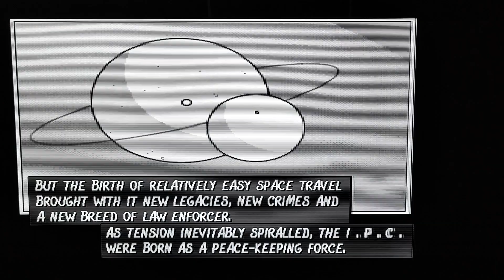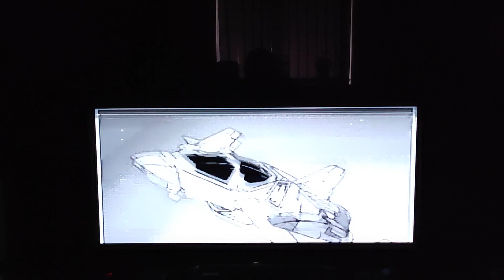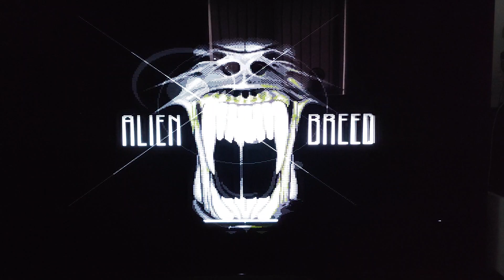Alien Breed Ray Traced intro